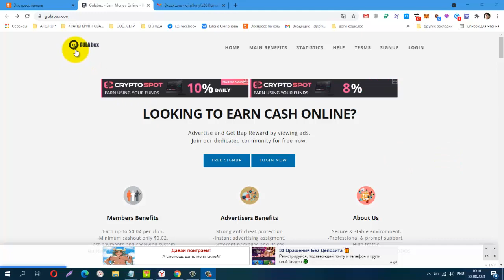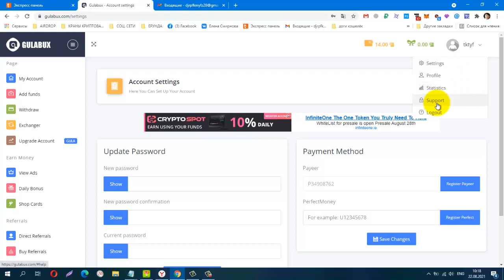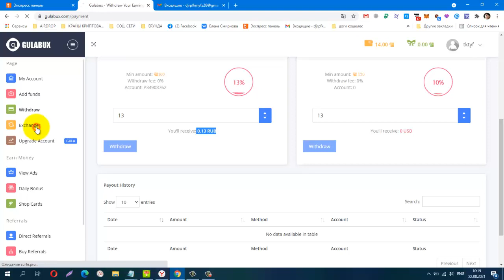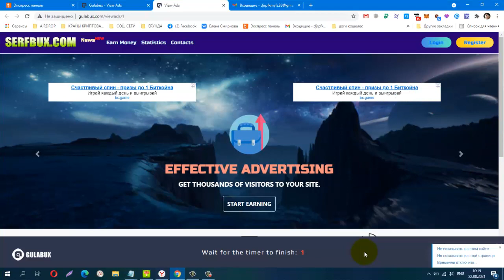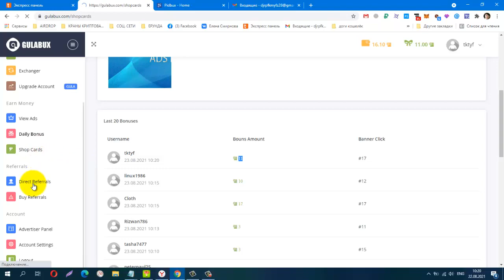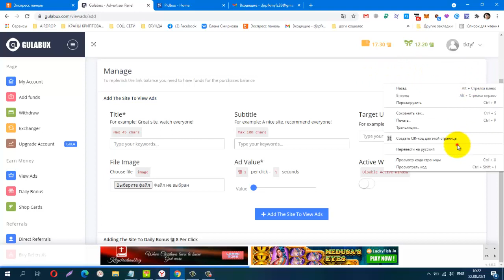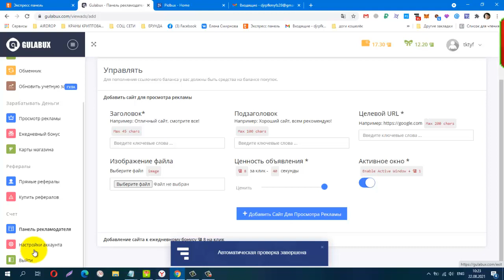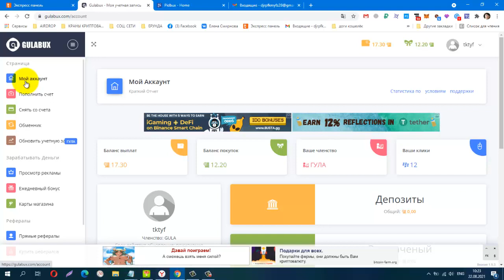Без вложений! NEW! GULA BUX, лёгкий заработок на сёрфинге, вывод от 0,02 USD или от 1 RUB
+ ежедневный бонус!
Телеграмм канал, Заработок в Интернете
КОШЕЛЁК payeer.
Perfect Money (Перфект Мани).
обменник Magnetic Exchange
регистр.
постепенно будут добавляться новые краны.
payeer P34908762
Сбер банк
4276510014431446